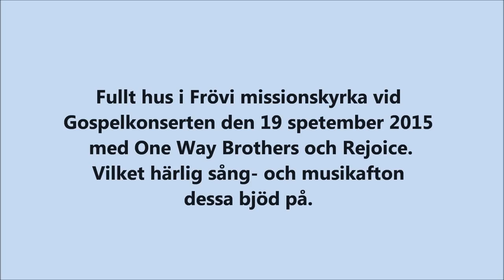Gospelkonert i Frövi 19 september 2015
Gospelkonsert i Missionskyrkan med One Way Brothers och Rejoicei.